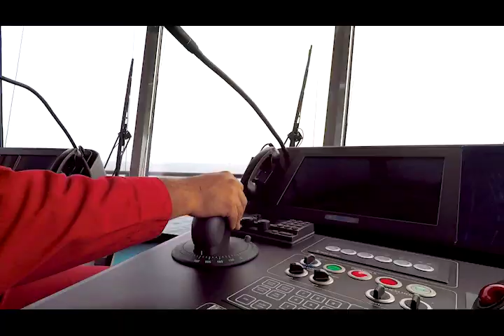NUEVO REMOLCADOR SAAM HUASTECA.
Estimadas Autoridades, Clientes y Amigos:

Los saludo cordialmente esperando se encuentren bien, sanos y seguros.

Justo antes de que comenzara a complicarnos a todos la pandemia del COVID-19, recibimos con orgullo en el Puerto de Veracruz a nuestro nuevo remolcador llamado SAAM Huasteca. Era nuestra intención realizar una ceremonia de bautismo y presentación del equipo en Veracruz, y aprovechar la ocasión para lanzar oficialmente nuestra marca comercial, SAAM Towage, con la que a partir de este año nos identificamos en todos los países donde el Grupo SAAM opera remolcadores

Lamentablemente no pudimos llevar a cabo dicha ceremonia, pero queremos a la distancia, aprovechando el día de nuestra gloriosa Marina Nacional, alzar una copa y brindar con ustedes por la llegada del SAAM Huasteca, compartiendo un video realizado con mucho cariño y que pretendíamos presentar en esa ocasión.

En nombre de todo el equipo humano de SAAM Towage México, que en esta emergencia sanitaria sigue trabajando más que nunca para apoyar sin sobresaltos la entrada y salida segura de toda nave que requiera nuestros servicios, les agradezco a cada uno de ustedes habernos ayudado a consolidar en el tiempo nuestra empresa, de la que orgullosamente formamos parte, en nuestro México lindo y querido.

Un cordial saludo y cuídense mucho.

SAAM Towage México